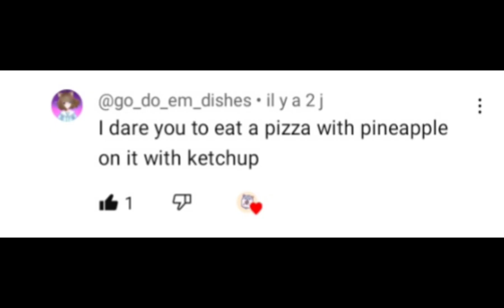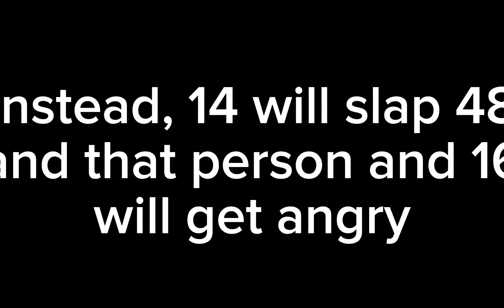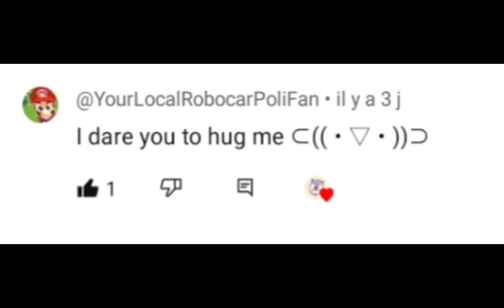Dare video Part 3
FR, 14 was really acting like 13 in the video☠